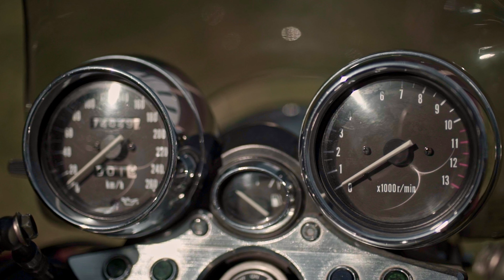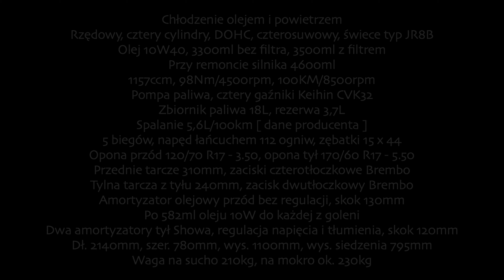Recenzja - nakręcone 12,5 tyś. kilometrów na Suzuki GSX 1200 Inazuma.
To były zajefajne 12,5 tyś. kilometrów, a to dopiero początek :)
Inazuma to wspaniały motocykl, który dla mnie jest nie tylko piękny, ale i technicznie doskonały.
Wiadomo, że każdy sprzęt ma wady, ale zalety w pełni rekompensują te 'niedociągnięcia' ;)